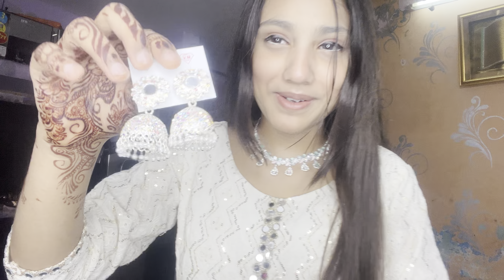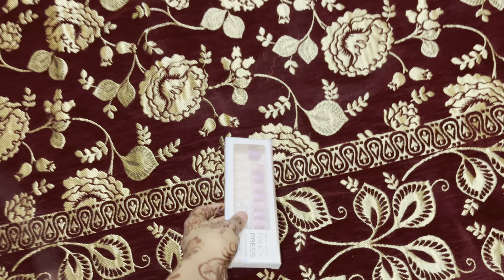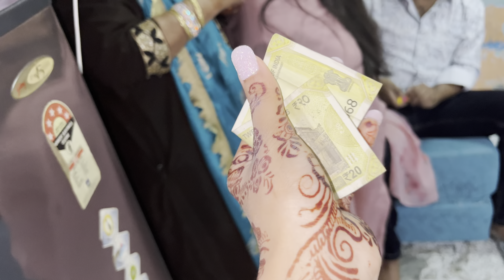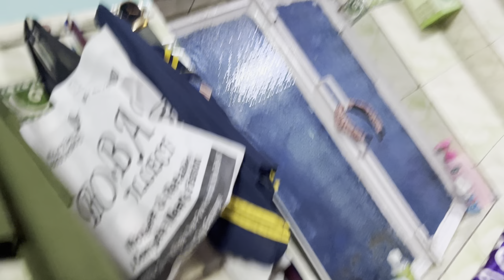Eid Mubarak To All Of Uh 💞Guyzzz🧿||Aaj Hmare Ghr Aaye Bht Saare Mehmaan😁💓